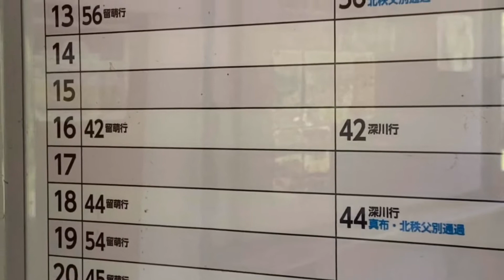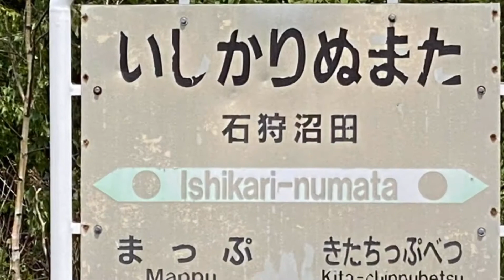留萌線を訪ねて2020夏 総集編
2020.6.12 美味い米を求めて道の駅へ。雨竜、北竜、秩父別……空知サイコー！
いつしか留萌線探索の旅へ。
札沼線の次に廃止される可能性大だから、現状を見ておきたかったのです。